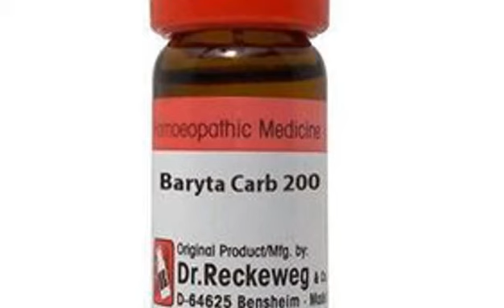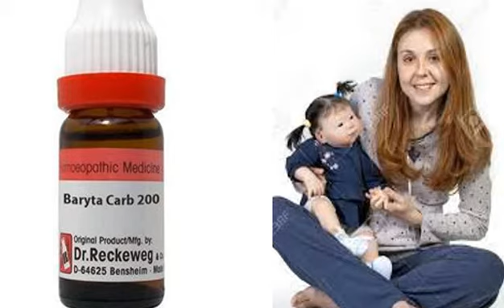Brain Slow Growing ll Improve Medicine ll Dr Asad Abbas